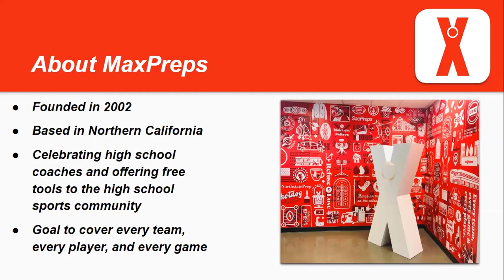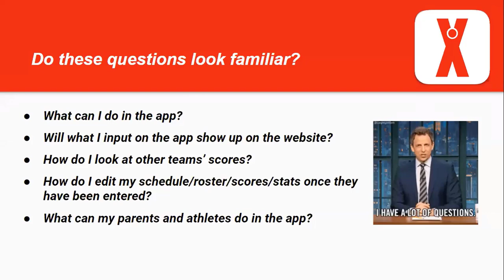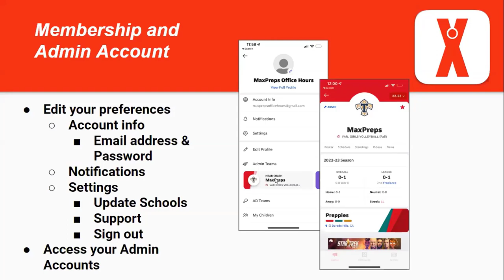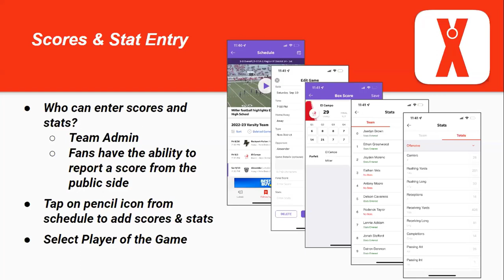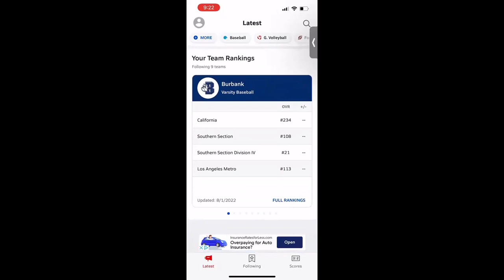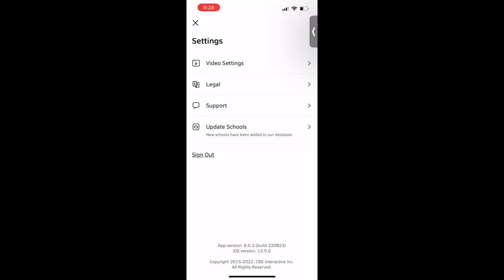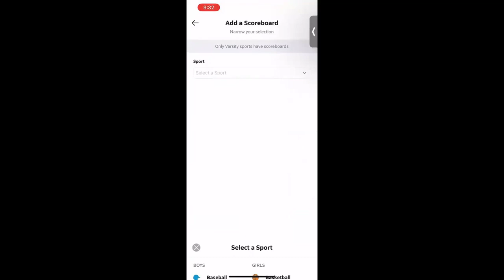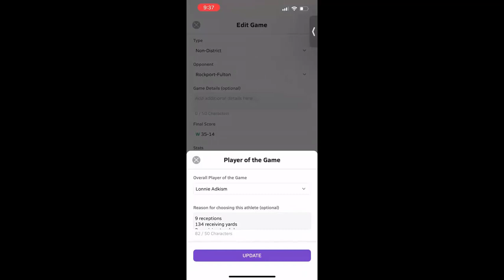MaxPreps App Coaching Tools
Join the MaxPreps Support Team as they walk through the MaxPreps app! Learn how to access to your team, enter your roster, schedules, scores, stats, favorite other teams, and more. This webinar would be great for any coach who is interested in using their Coach Admin tools in the MaxPreps app and finding out how to get the most out of their app experience.